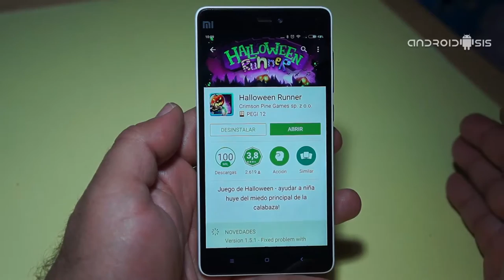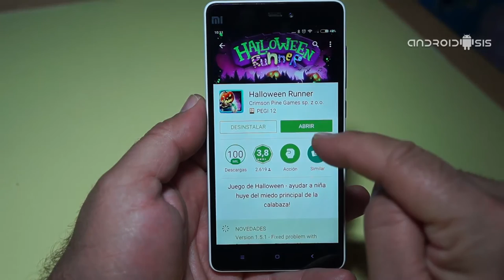Halloween Runner, un juego estilo runner para disfrutar de Halloween en tu Android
Hoy os presentamos un juego de Halloween para Android, totalmente gratuito y al más puro estilo  de los juegos Runner que tanto triunfan en Android.